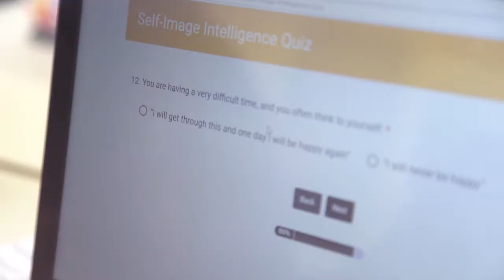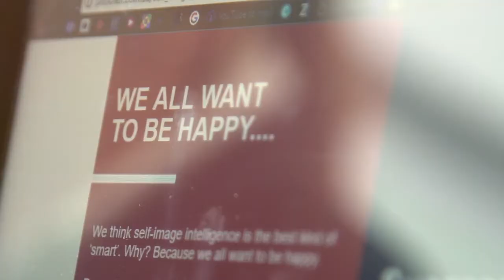Youth Opportunities 20 Year Celebration